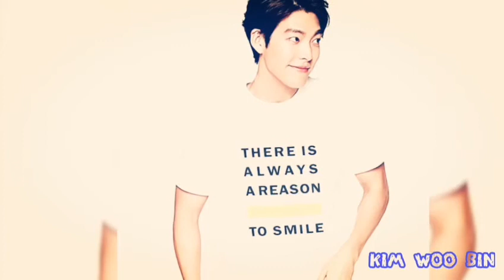KIM WOO-BIN 💗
Serie : Incontrolablemente enamorados 🎬